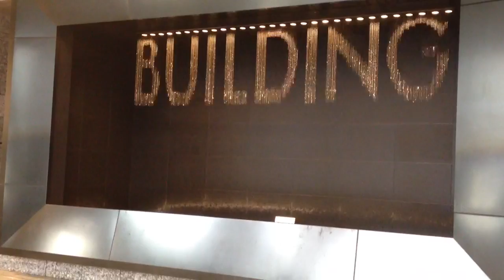Osaka Station on a Rainy Evening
FACEBOOK PAGE!! (LIKE IT!)

Walking around outside Osaka Station.